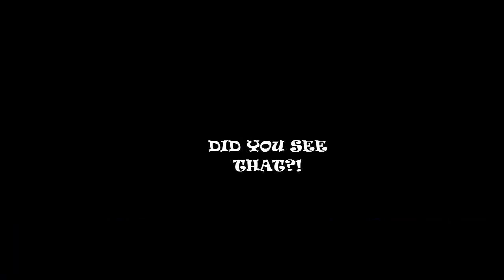Minigames with my cousin [Spanish]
Hellow myself, and welcome to another unwatched video, from a guy no one cares about. I am desperate.

Credits[Clips and music]:

Rambo [clip]
Stan Lee Parkour [Clip]
Audionatix
Ubisoft - Assassin's Creed
Tobuscus - LITERAL ASSASIN'S CREED